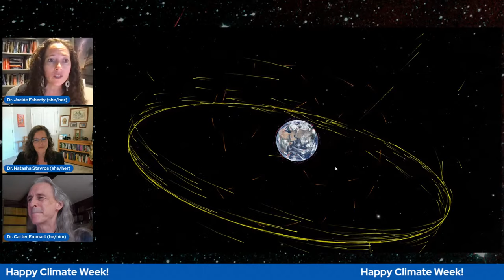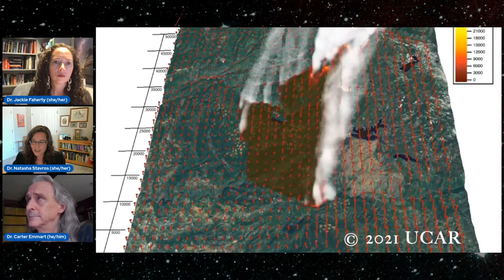Tracking Wildfires from Space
What can we learn about wildfires, and their extensive effects on our planet, from space?
In 2020, approximately 4% of California’s land burned. Most states saw a 15% increase in the number of fires. Billions of dollars were spent on fire suppression and lost homes, power, and other infrastructure.

Using OpenSpace data visualization software and wildfire data collected from NASA satellites, the Museum’s Director of Astrovisualization Carter Emmart and Natasha Stavros, director of Earth Lab Analytics Hub, will take viewers on a virtual flight to understand the natural behavior of fire across multiple scales–from our solar system to our home planet, as seen from the perspective of the International Space Station, and on continents, within local communities, and in a single household candle.

Trace how trends in carbon emissions, temperature, wind, drought, and humidity paint a picture of today’s wildfires and suggest a path for curbing this dangerous extreme weather phenomena in the future.